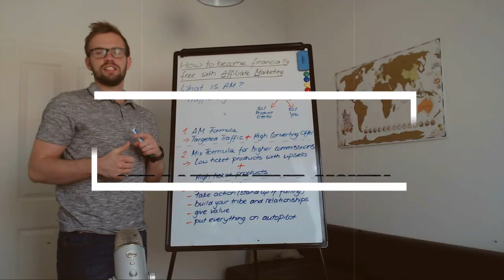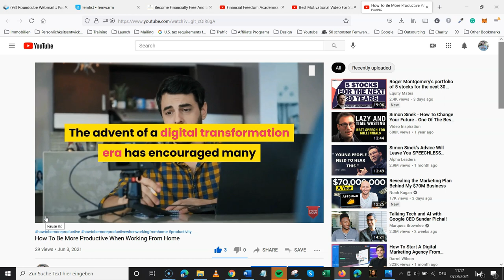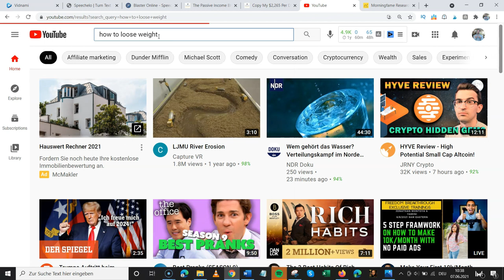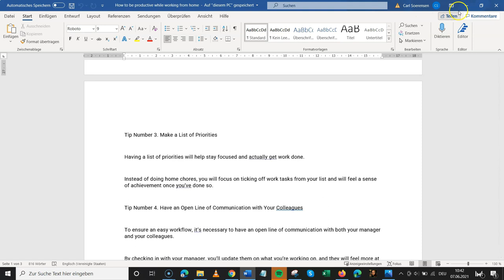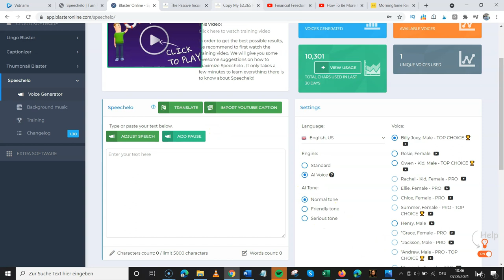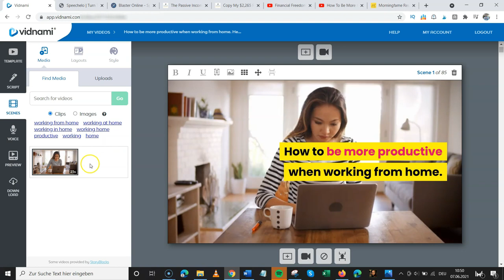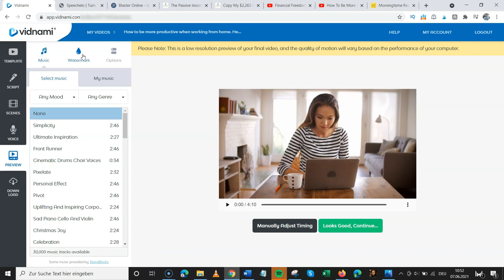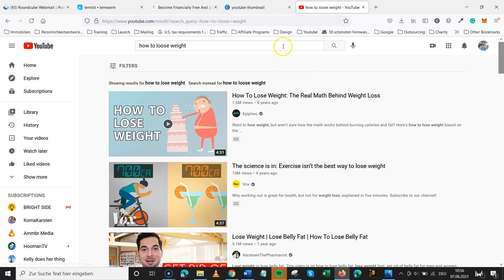How to Make Money on YouTube Without Showing Your Face or Talking [Cash Cow Channel] - Speechelo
🔺100% FREE TRAINING - COPY/PASTY MY $2,265/DAY (!) SYSTEM🤑👇➜

𝐒𝐭𝐞𝐩 #𝟏 - 𝐅𝐢𝐧𝐝 𝐍𝐢𝐜𝐡𝐞 𝐀𝐧𝐝 𝐊𝐞𝐲𝐰𝐨𝐫𝐝𝐬
Make sure to research lomg-tail keywords with high demand and low competition. I use VidIQ to do this

𝗦𝘁𝗲𝗽 #𝟮 - 𝗚𝗲𝘁 𝗩𝗶𝗱𝗲𝗼 𝗦𝗰𝗿𝗶𝗽𝘁
Just go to Youtube, search a video with your researched keyword, filter with subtitles, open transcript and copy video script. Paste this into word and adapt this towards your needs.

This is by far the best text to speech software in 2021.

𝗦𝘁𝗲𝗽 #𝟱 - 𝗖𝗿𝗲𝗮𝘁𝗲 𝗔𝘁𝘁𝗿𝗮𝗰𝘁𝗶𝘃𝗲 𝗬𝗼𝘂𝘁𝘂𝗯𝗲 𝗧𝗵𝘂𝗺𝗯𝗻𝗮𝗶𝗹
Paste your keyword into the Youtube search bar and get inpired by the thumbnail. Then, choose your thumbnail on Canva and create it

𝗦𝘁𝗲𝗽 #𝟲 - 𝗛𝗼𝘄 𝗧𝗼 𝗥𝗮𝗻𝗸 𝗬𝗼𝘂𝗿 𝗩𝗶𝗱𝗲𝗼 𝗧𝗼 𝗧𝗵𝗲 𝗧𝗼𝗽

Other Super Valuable Youtube Videos You'll Absolutely Love 👇📹

Youtube video time stamp from How to Make Money on YouTube Without Showing Your Face or Talking ":

0:00 - How to Make Money on YouTube Without Showing Your Face or Talking [Cash Cow Channel] - Intro
0:48 - Free Gift
1:30 – What Is A Cash Cow Channel?
2:20 – Step #1 - Find Your Niche And Keyword
4:45 – Step #2 - Get Video Script
7:03 – Step #3 - Get Video Voiceover
8:15 - Step #4 - Get Video
11:32 – Step #5 - Create Thumbnail
13:16 – Step #6 - Rank Video At The Top
15:30 - Summary Of Required Steps
16:30 - How to Make Money on YouTube Without Showing Your Face or Talking [Cash Cow Channel] - Outro

This video is created by Financial Freedom Academics and Carl Soerensen in particular.

I do videos based on your requests - to bring you the most value and make you find success.

Title of video is "How to Make Money on YouTube Without Showing Your Face or Talking"